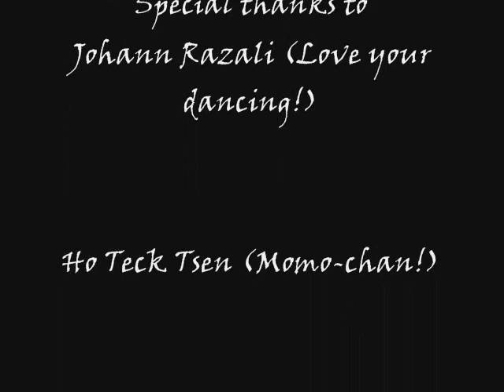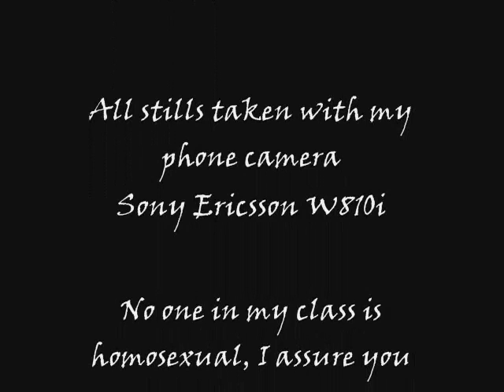Wordsworth Forever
A pciture slideshow of the best (and not so good) sides of Secondary 2 Wordsworth [2007] Enjoy! A little bit of 2 Rembradt and Newton included!
Sorry if it's blurry, Windows Movie Maker is being evil!!!

Song: Foreverandever Etc. by David Crowder Band
Ending Song: For Fruits Basket (Japanese version) by Rtsuko Okazaki

An Adrianna L Production